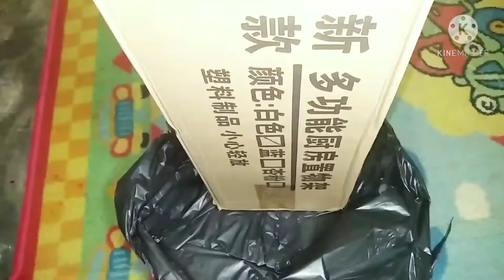SHOPEE HAUL PERALATAN DAPUR | DAPUR KONTRAKAN BARANG BEKAS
Assalamu'alaikum semua...
Di video kali ini aku shopee haul lagi unboxing 1 item peralatan dapur
Nah untuk kalian penasaran apa aja yg bukmbar beli
Stay tune terus yaaa enjoooy

TOKO LARIS88_COMPUTER TANGGERANG
Multifunctional kitchen shelf Rak bumbu dapur serbaguna dgn 6laci HARGA Hanya Rp124. 800

Dan buat kalian yang ingin berteman lebih dekat bisa follow IG ku

TERIMAKASIH